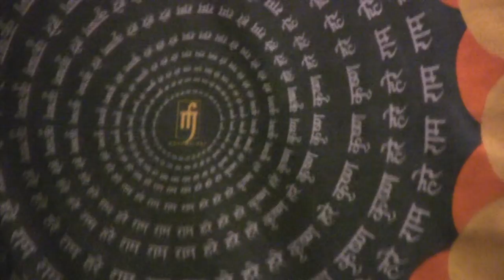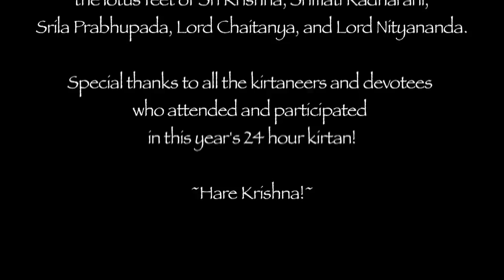24 Hour Kirtan Festival 2012 Medley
Hari Bol! These are some of the highlights from my experience at the 24 Hour Kirtan Festival 2012 in New Vrndavan (near Moundsville, West Virginia). Enjoy the nectar of devotion.  Hare Krishna!